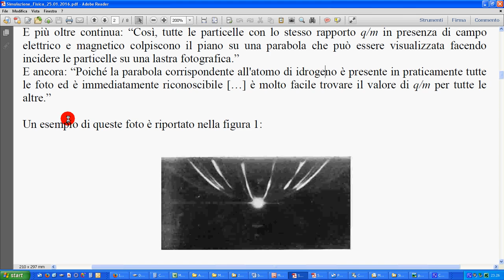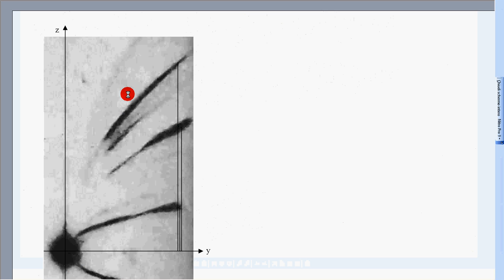26 parabole Thomson 3